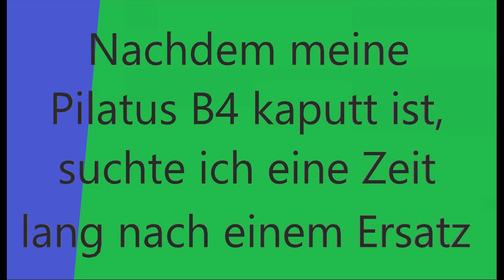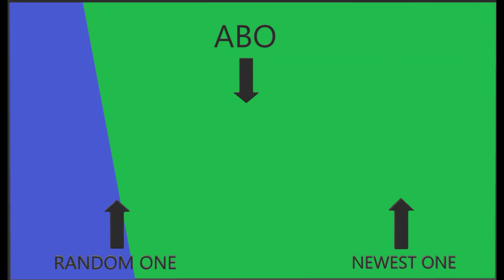Mein erster Flug mit dem 3m Segler! | Mein größtes Modell😱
Vor einigen Wochen stürzte ich mit meiner Pilatus B4 ab (Video Da ich wieder ein Segelflugmodell brauchte, suchte ich einige Stunden im Internet nach Alternativen. Ich entschied mich für ein altes gebrauchtes Modell (laut dem Vorbesitzer kommt es aus den 80ern). Die Spannweite ist 3 Meter.

fürs Filmen mit seiner HD-Kamera!